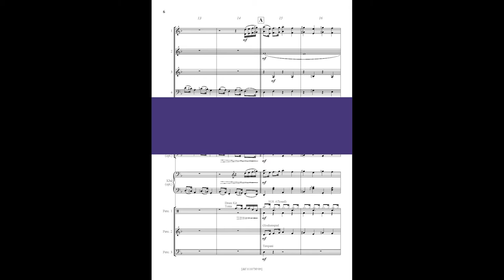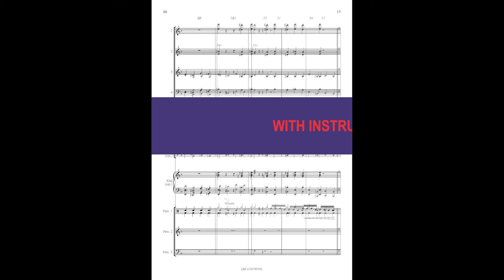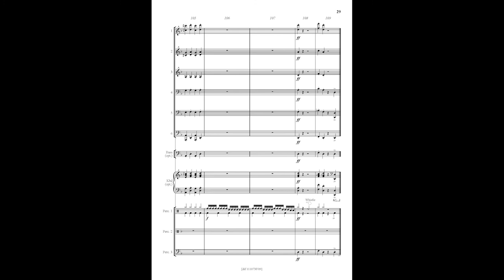Inspector Gadget, Halm Sabam, Shuky Levy, arr Karl Alexander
Flex serie 6 parts and percussion
Best of Young Concert Band - Young Brass Band
Grade 2